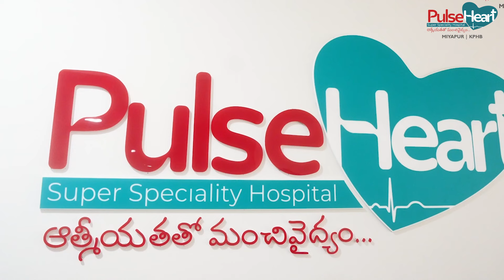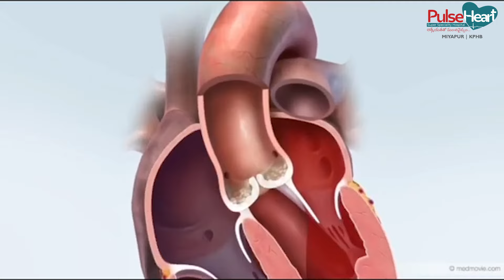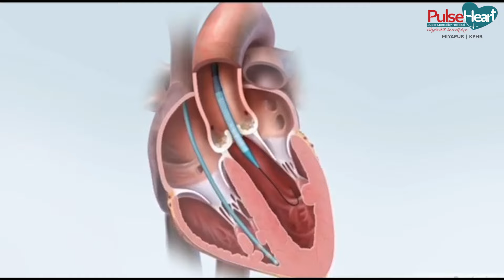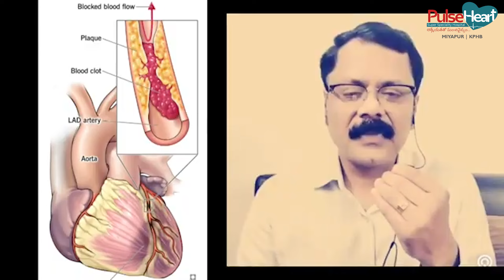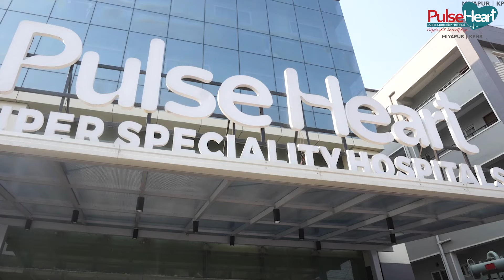Sharing My Journey: Experiences with Dr. Mukharjee at Pulse Heart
In this heartfelt video, patients recount their transformative experiences under the care of Dr. Mukharjee at Pulse Heart. From overcoming health challenges to reclaiming vitality, their stories inspire hope and resilience. Discover the compassionate approach and expertise that make Pulse Heart a beacon of healing and trust. Join us in celebrating the power of compassionate cardiology and the profound impact of Dr. Mukharjee's care.

Hello!

Location:
Pulse Heart Center 24/7
MIG 287, 4th Street, opp. Global Edge School, K P H B Phase 1, Kukatpally, Hyderabad, Telangana 500085